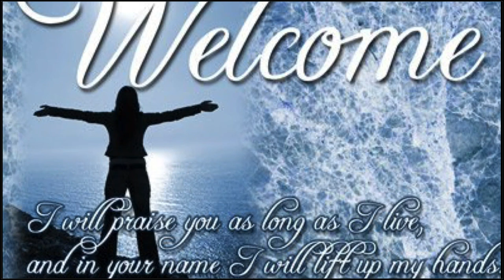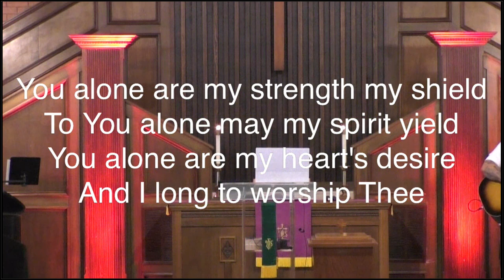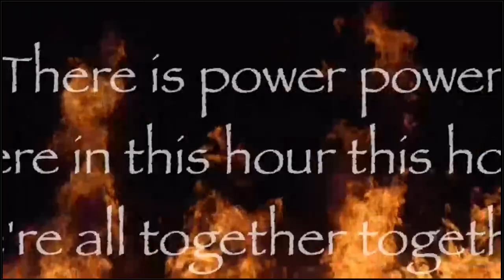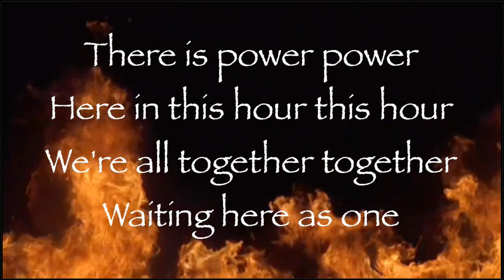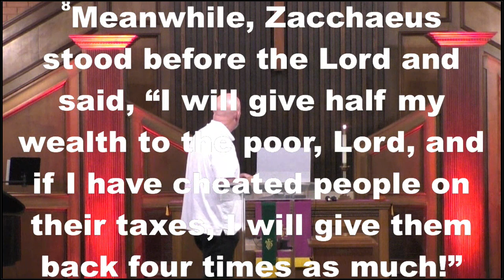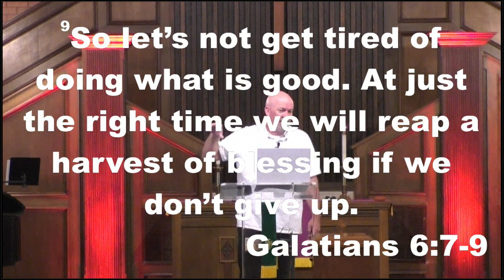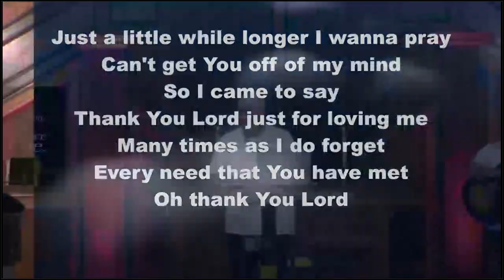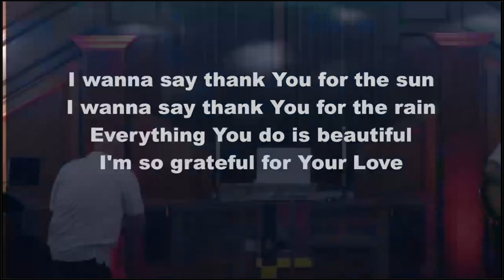Truths about the soul!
We continue our sermon series about the soul. Today we learn that the soul is needy and that you are the only one responsible for the condition of your soul. The most important thing is that Jesus needs to be the foundation of that soul.